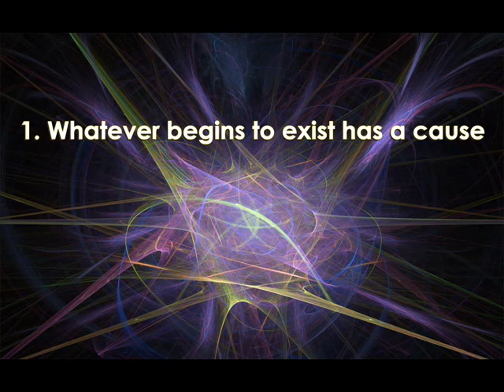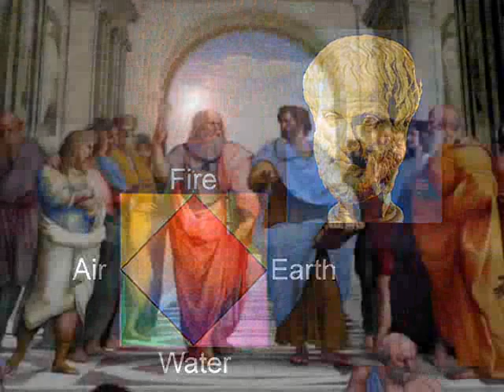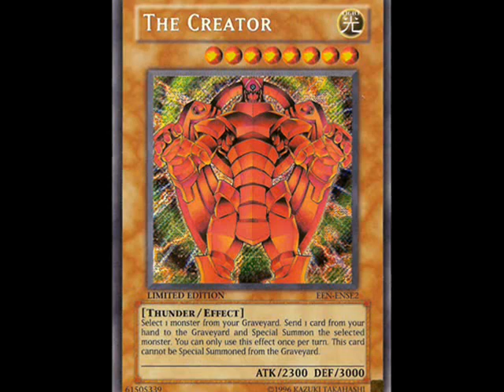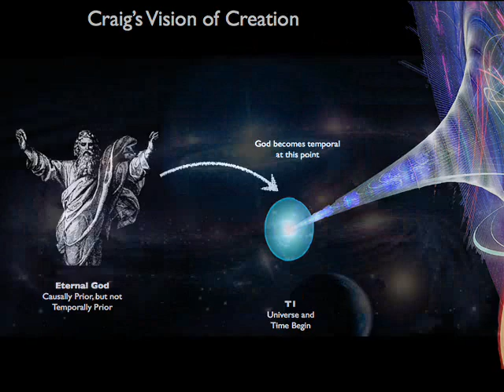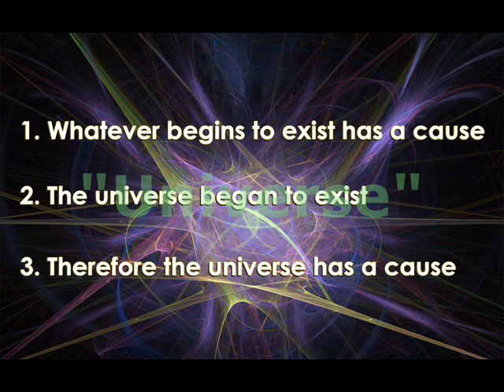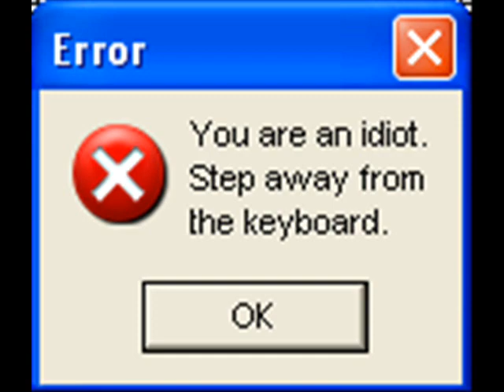Wholly Crap! Vol 14 - Kalam Causality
The Kalam Cosmological Argument is often employed by religious apologists as "proof" of a creator. It fails to do so for a very simple reason: without time, there is no causality.